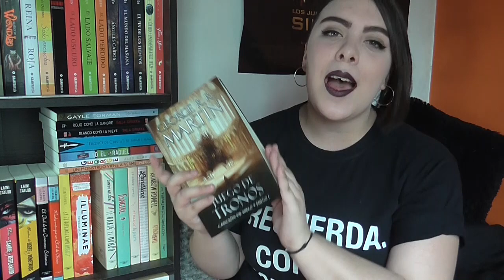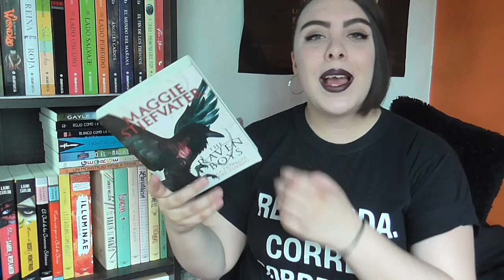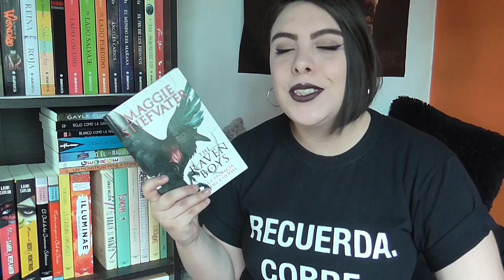BOOK TAG DE LA VERGÜENZA | Mi mundo está en tus páginas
¡Espero que les guste mucho este video! :D

club de lectura al que pertenezco